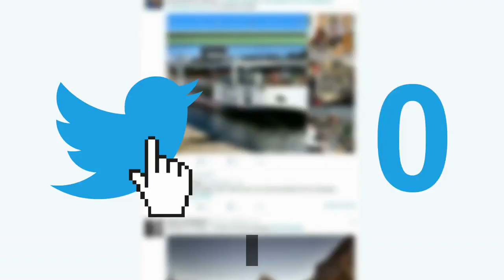Nickelodeon Celebrates Pride Month by Announcing SpongeBob as Member of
Image via Getty/ Larry FrenchNickelodeon has officially shared that SpongeBob SquarePants is a member of the LGBTQ community. The children’s television channel took to Twitter on Saturday, writing, “Celebrating Pride with the LGBTQ+ community and their allies this month and every month.” The tweet included three images of characters from the Nick roster: SpongeBob, Schwoz Schwartz from Henry Danger, and Korra from Avatar: The Legend of Korra. Nickelodeon's reveal also became a top trending moment on Twitter. During SpongeBob SquarePants’ run, many fans argued that SpongeBob is gay. However, Nickelodeon hasn't specified his exact identity (which could also include bisexual, queer, etc.), and turned off the replies to its tweet. Fans still celebrated the moment and championed the network for its recognition of Spongebob for Pride. Sign up for the Complex Newsletter for breaking news, events, and unique stories.